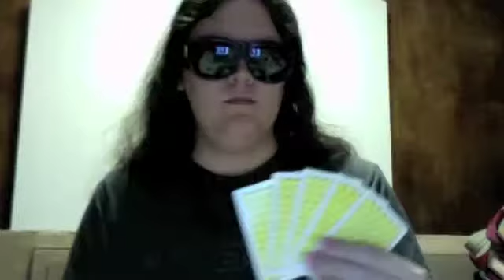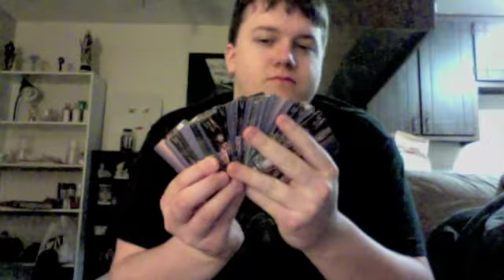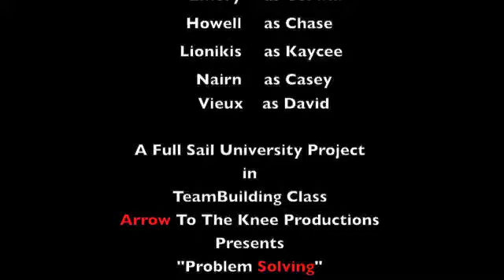Discussion 3 Spoofs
This weeks theme was Poker with different deck of cards. We Arrow To The Knee Productions had a little bit more fun in TeamBuilding class at Full Sail University.